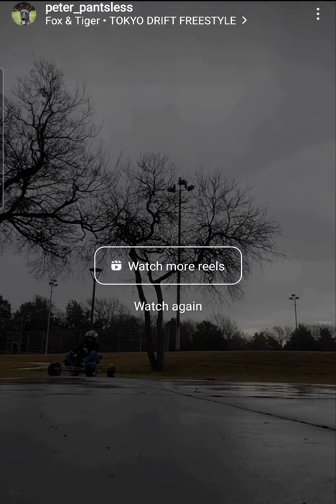212cc gokart with tape on tires